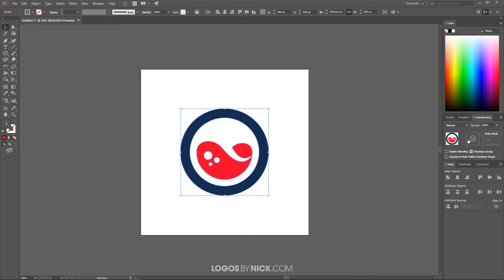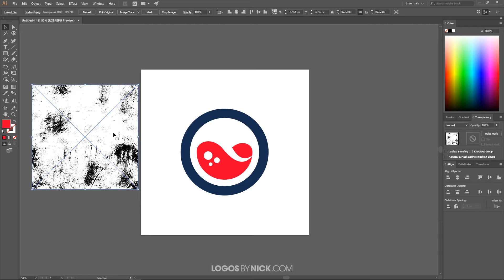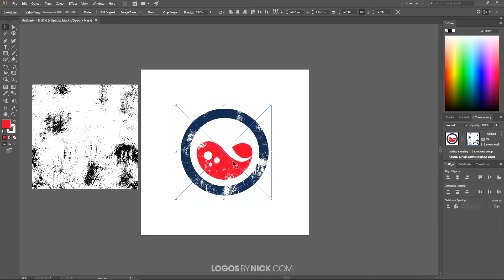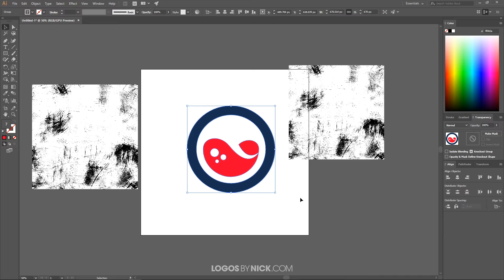How To Apply Textures with Adobe Illustrator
Texture masking is a great way to add a worn, aged look to your vector designs. In this tutorial I’ll be demonstrating how you can apply a distressed texture with Illustrator.

Adobe Illustrator is typically used for vector graphic design, but in some instances you can use raster images to enhance your vector creations. Texture masking is a great example of such, and in Illustrator we can use the opacity mask feature to accomplish this.

If you want to learn more about logo design, be sure to check out my Logo Design Academy - an interactive 18-part video course where you will learn my entire creative process for coming up with logo ideas and implementing them